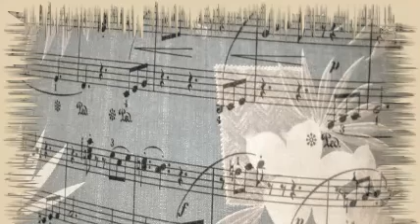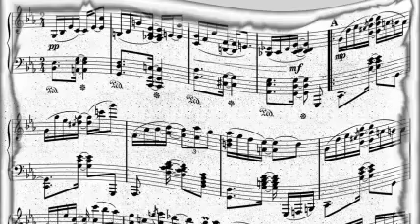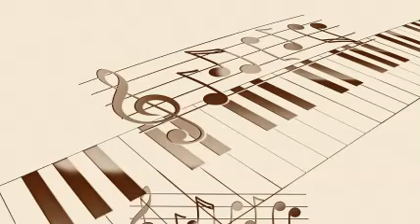Eddie Condon & His Band - Save Your Sorrow